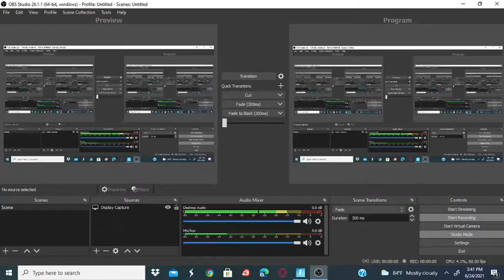some fortnite duos and zone wars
i hope yall enjoy and this is are user nrg freethecamp and supernrgyt and thank yall for 10 subs